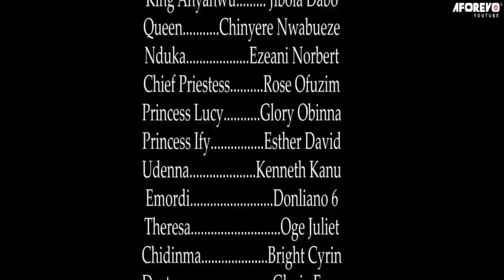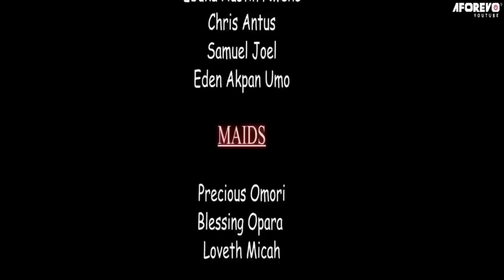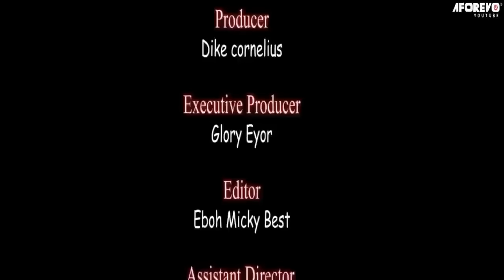She Doesn't Know D Poor Village Boy She Humiliated Is Also A Disguised Royal Prince/African Movies